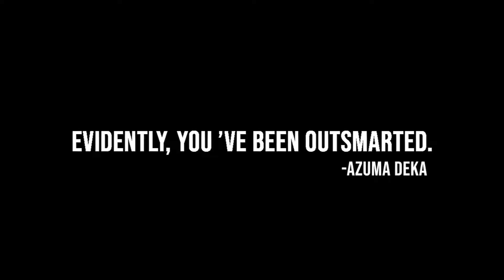Investigator Azuma - Outsmarted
In kyanta2 Detective Azuma never pulls out his gun unless it's absolutely necessary, but when he does. He never misses. Be like Azuma-Deka, and always hit your mark.